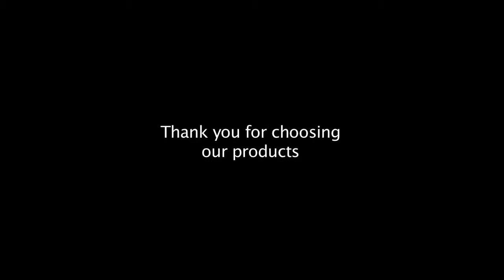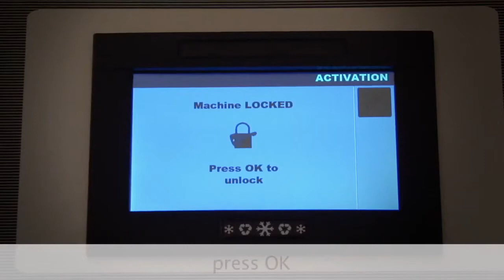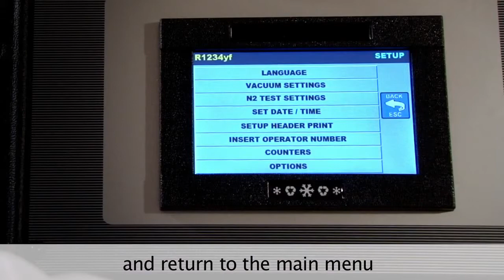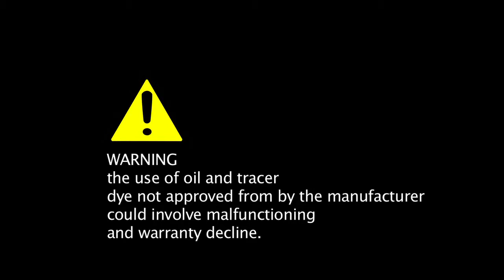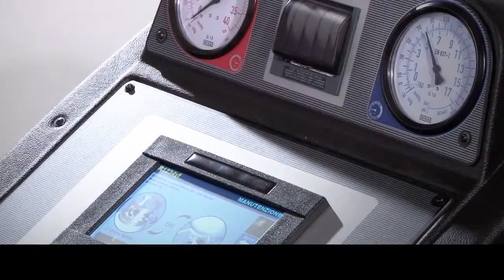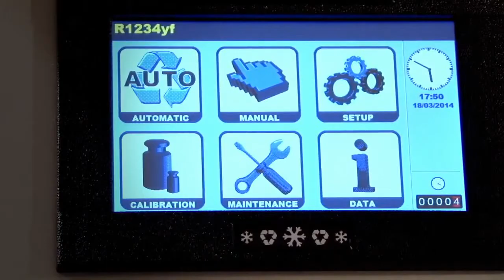ECK 4000 – PSA (R1234-HFO), Автоматическая установка для заправки кондиционера (Омологация CITROEN)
ECK 4000 – PSA (R1234-HFO) получила всемирную омологацию CITROEN.  Установка выполняет весь цикл обслуживания в автоматическом режиме, руководствуясь интегрированной базой данных по автомобилям, в том числе с новой системой кондиционирования. В работе используется инновационная система отбора и очистки, которая позволяет забрать и восстановить до 99% хладагента. Режимы работы: Работа в ручном и автоматическом режиме (база данных по автомобилям).